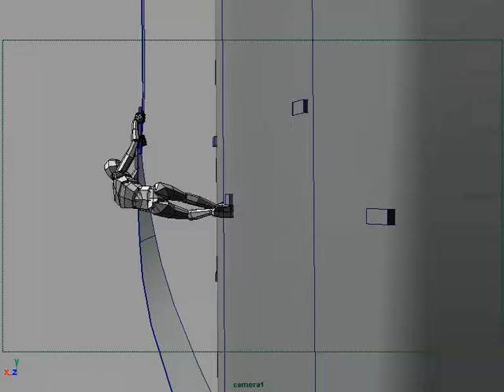ANIMATIC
Animation 2004